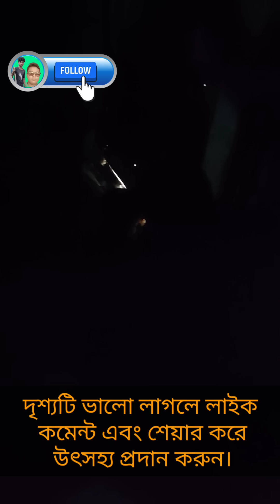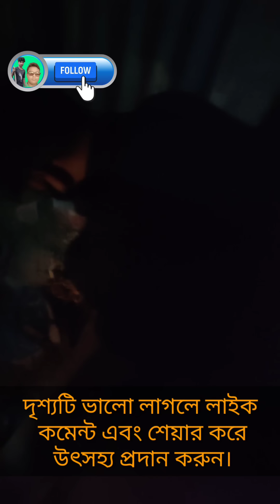দেখুন সাপ ধরতে গিয়ে বল্লার কা*মড় খেয়ে হোসাইনের কি অবস্থা।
বসতঘরের ফ্লোর বেঙে বাচ্চা সহ বড় সাপ ধরার দৃশ্যটি আশা করি আপনাদের অনেক ভালো লাগবে।

snake rescue

snake rescue bangla

snake rescue and bite

snake rescue at home

snake rescue and release

snake rescue bangladesh

snake rescuer bipin

snake rescue black mamba

big snake rescue

black mamba snake rescue in hindi

black mamba snake rescue

snake rescue channel

snake rescue campaign

snake rescue cobra

snake rescue call

snake rescue discovery hindi

snake rescue discovery

snake rescue dangerous

dangerous snake rescue

desi snake rescue

discovery channel snake rescue

snake rescue english

snake rescue episode

snake egg rescue

snake catcher erode